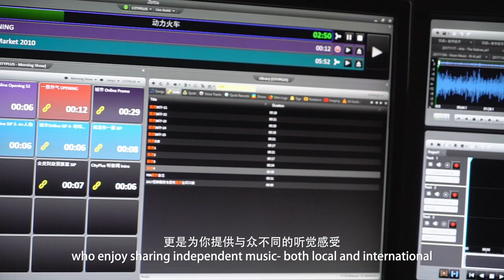CITYPlus FM官方宣传片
让你每次收听都有收获！